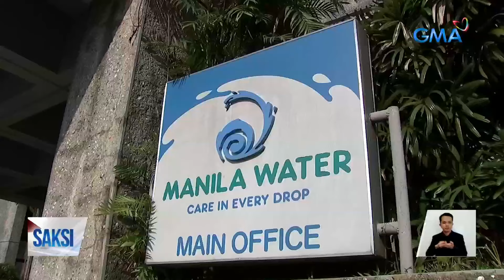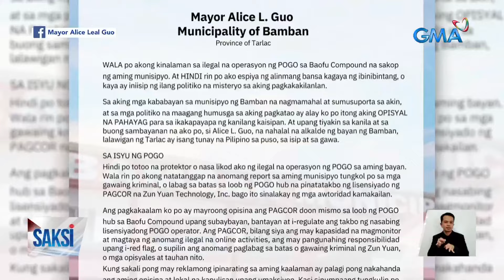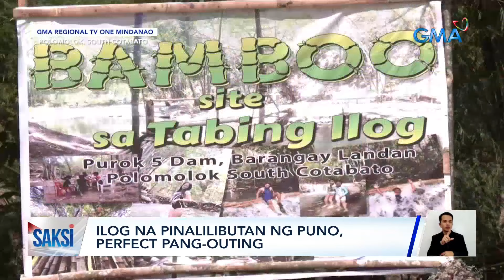Saksi Express: May 21, 2024 [HD]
Narito ang mga balitang ating sinaksihan ngayong Martes May 21, 2024.

- Sen. Pres. Chiz Escudero, itinangging may kinalaman ang Malacañang o Kamara sa pagpapalit ng liderato

- 18,000 service connections sa 3 bayan sa Rizal, apektado ng madilaw at mabahong tubig dahil sa pagdami ng lumot sa Laguna De Bay

- Halaga ng piso kontra dolyar, pumalo sa 58 peso-level

- Hontiveros, ipinuntong incorporator ng BAOFU si Guo at ilang may kaso umano abroad

- Upos ng sigarilyo, itinuturong sanhi ng sunog na tumupok sa 19 na sasakyan sa NAIA Terminal 3 parking lot nitong Abril

- Sandamakmak na basura, muntik mapatigil ang ilang biyahe ng Pasig River Ferry Service

- Queen Máxima ng The Netherlands, nasa Pilipinas at bumisita sa Talim Island

- White rock formation na puwedeng samahan ng horseback riding, patok